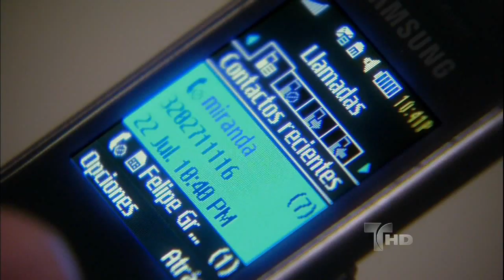Escenas Mauricio 23 [2/2]